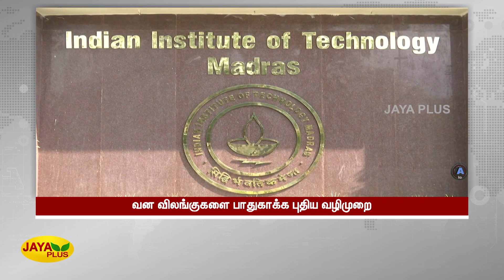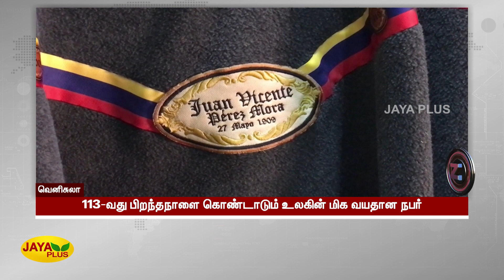A to Z வேகச் செய்திகள் | பிற்பகல் 2 மணி செய்திகள் | 26.05.2022 | Tamil Fast News | Jaya Plus